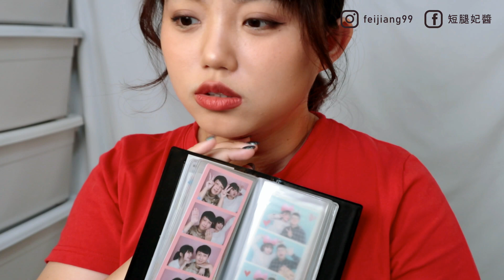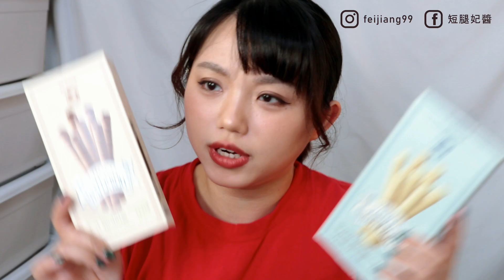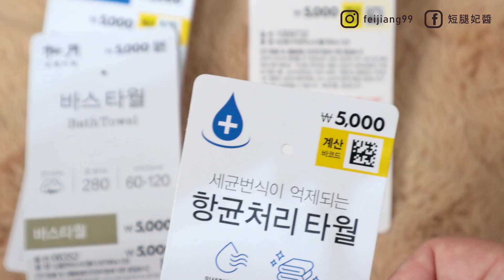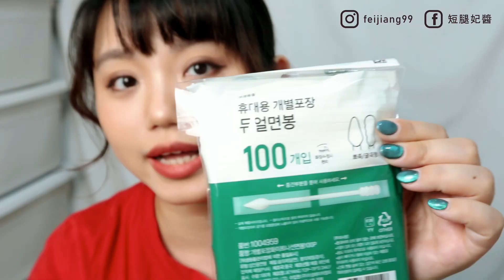【又是首爾戰利品】大創再次回購+25元生活好物！廣藏市場棉被初體驗，最不推薦去的景點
◆我的ＩＧ  │ feijiang99

- 髮型設計師：Cloey ( Ys hair salon )
◆camera：DJI pocket 2、CANON M6